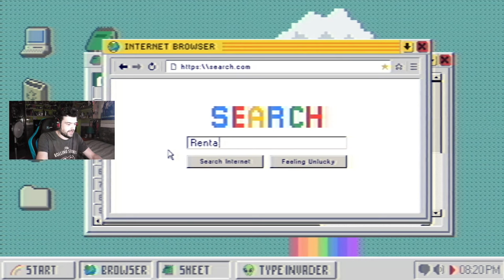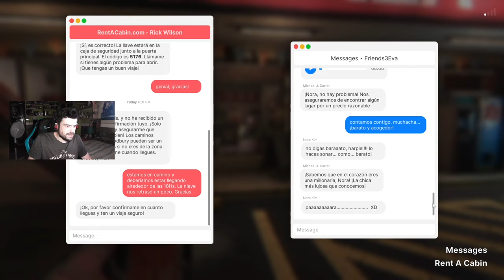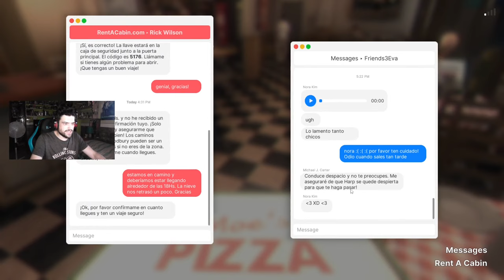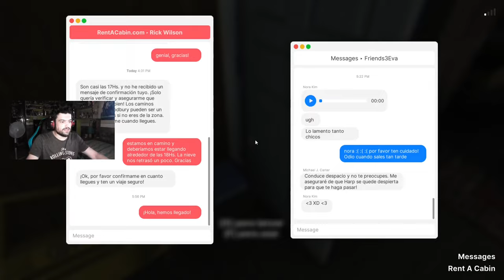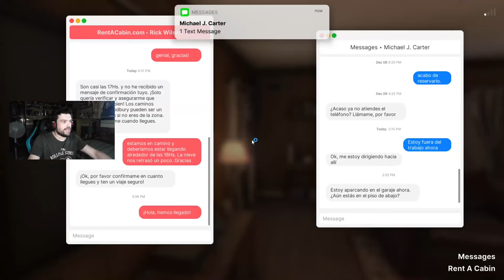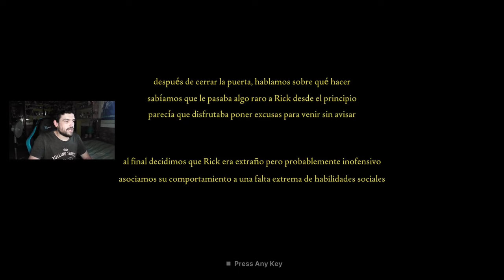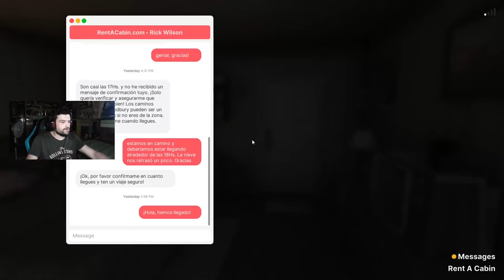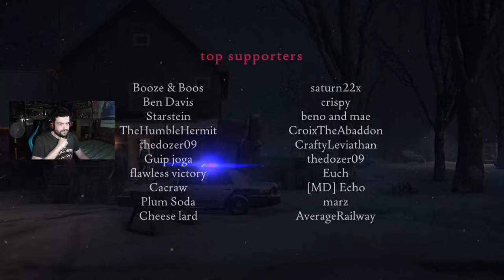NO TE FÍES DE NADIE... | Fears To Fathom Woodbury Getaway (Episodio 5)